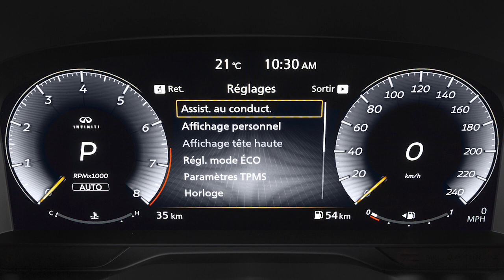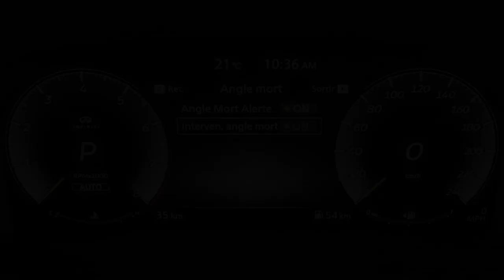2024 INFINITI QX80 - Systèmes d’avertissement sur l’angle mort et d’intervention sur l’angle mortᴹᴰ